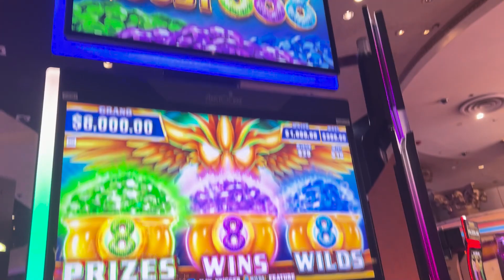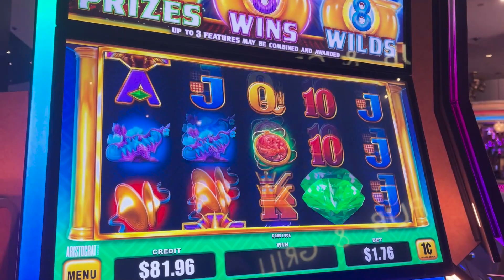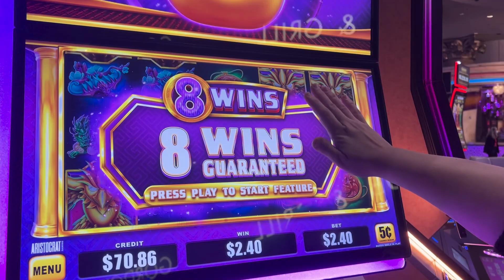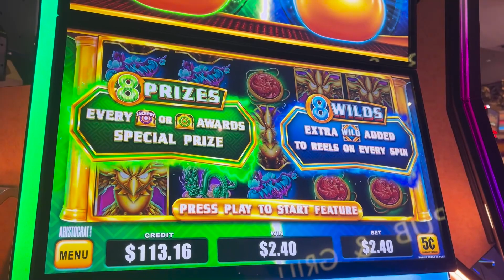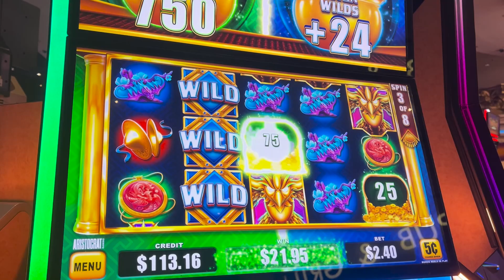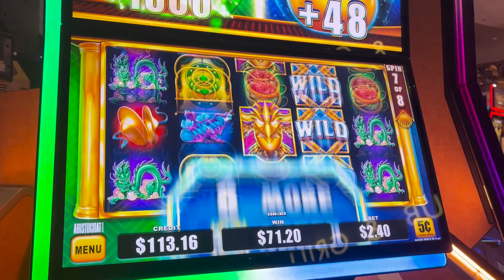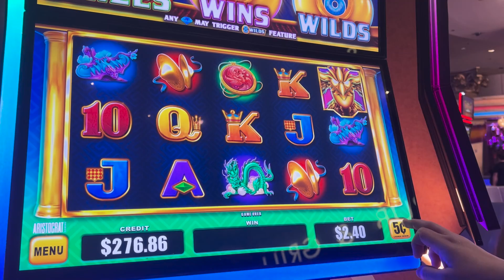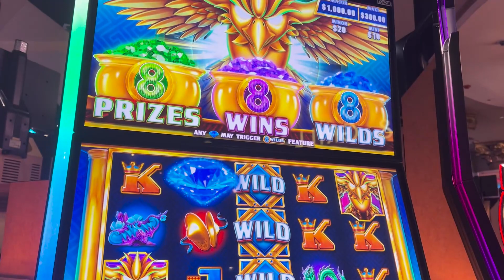We Popped All The Bowls! The Eagle Showed Up! Playing Bonus Boost 888 Slot Machine At Caesar’s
All colored bowls popped for us!